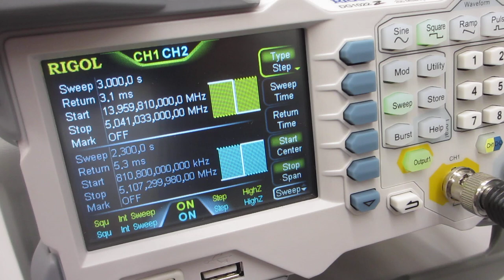超音波発振システム（25MHz 2ch 200MSa/s）ー共振現象と非線形現象をダイナミックにコントロールー（超音波システム研究所）